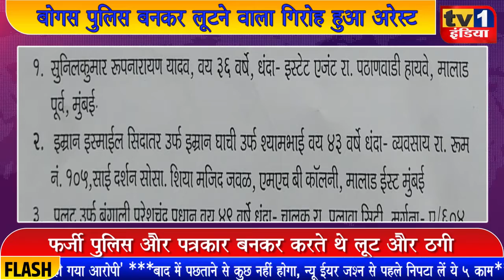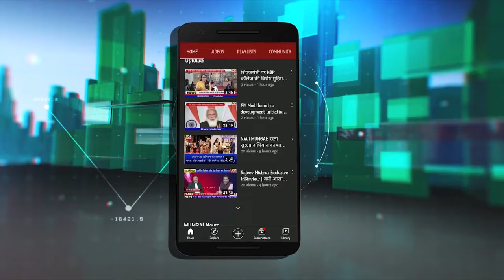बोगस पुलिस बनकर लूटने वाला गिरोह का पर्दाफाश, 6 आरोपी गिरफ्तार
नवी मुंबई की क्राईम ब्रांच पुलिस ने फर्जी पुलिस अफसर बनकर लोगों को लूटने और ठगने वाले गिरोह के 6 आरोपियों को गिरफ्तार कर लिया है. पुलिस आय़ुक्त विपिन सिंह ने एक प्रेस कांफ्रेंस ने बताया कि इस वारदात के खिलाफ रबाले पुलिस में एक एफआईआर दर्ज की गयी थी जिसकी जांच में फर्जी पुलिस गैंग का खुलासा हुआ. आरोपियों से 15लाख कैश समेत कुल 25 लाख 18 हजार का माल बरामद किया गया है. देखिए रिपोर्ट